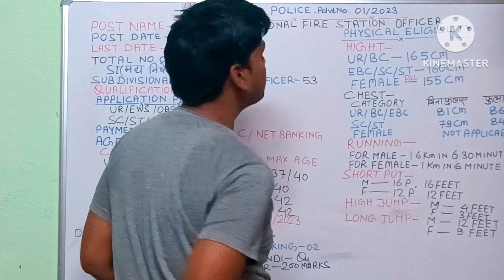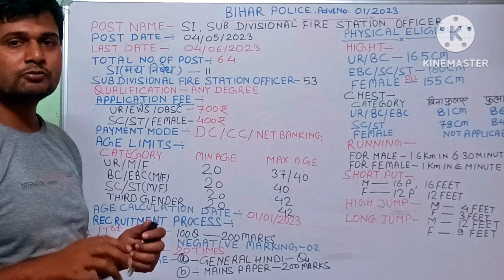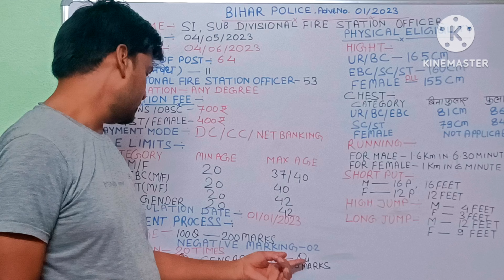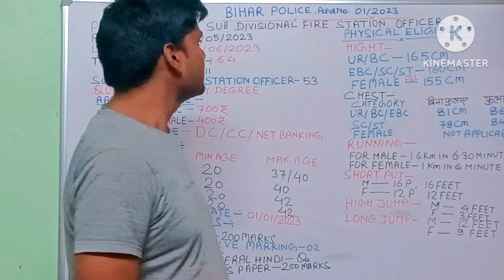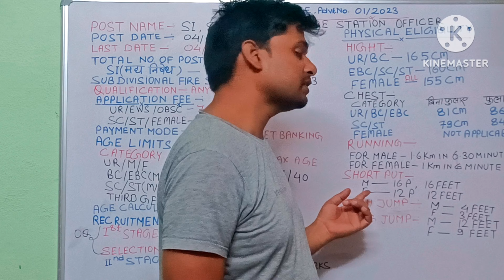Bihar daroga ll Bihar SI vacancy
this video must show who are preparing any type of exam